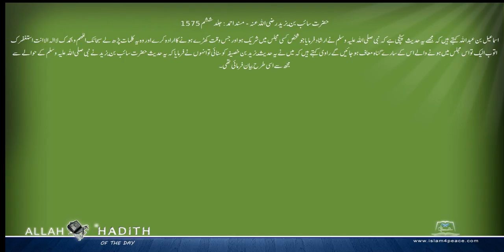حضرت سائب بن یزید رضی اللہ عنہ Musnad Ahmed Urdu مسند احمد اردو